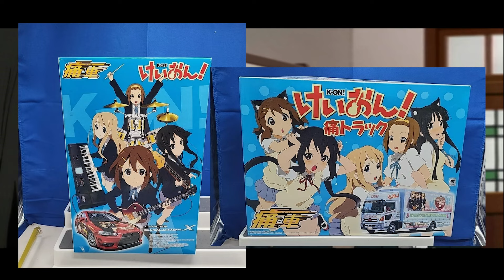K-On! is Still a MUST WATCH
Anime of the past is still relevant today.

Out of all the anime I have watched over the past couple of years, K-On! is still the strongest one that resonates with me today. Maybe it's due to the humor, characters, and music. Or maybe it's something else. Regardless my work wasn't done when discussing it before, so here's a more in depth but still general look at the show.

After editing and writing, I found myself with even more to say. For now, this will have to do. I don't think the next one will be on K-On! again, as I have several other videos in some stage of production. I really like just making 12 pages of a script and then getting too lazy to do a voice over (oops Persona 4 video)...

Chapters:
0:00 Intro
0:56 K-On!
2:00 General Summary
4:41 Other Parts to the Show (Slice of Life elements)
5:45 Attitudes for Practicing and New Band Member
7:13 Mugi is the best (fight me)
9:10 The Music of K-On!
11:40 Ways to Watch
13:05 Outro